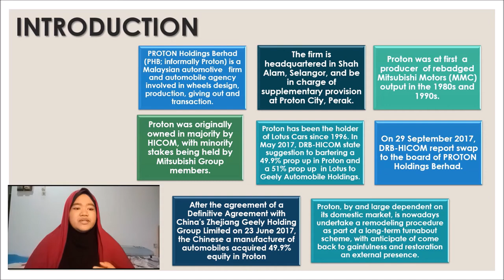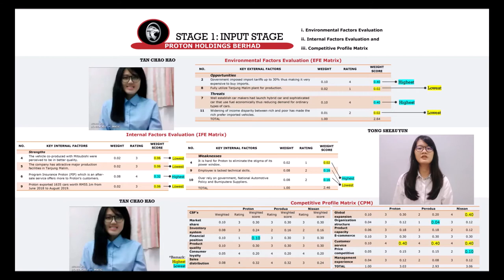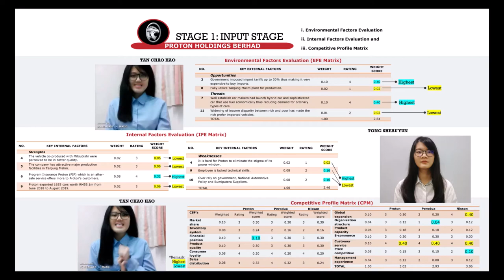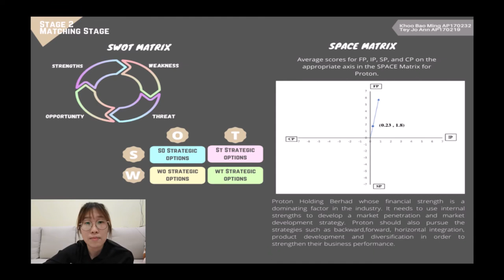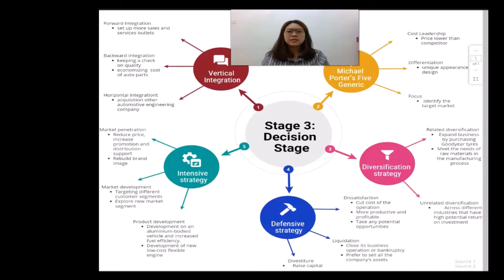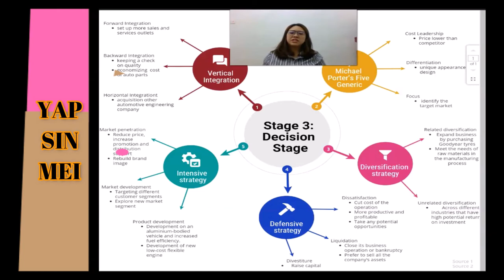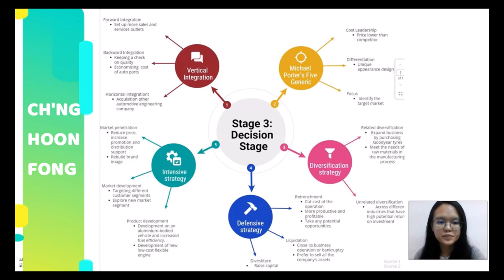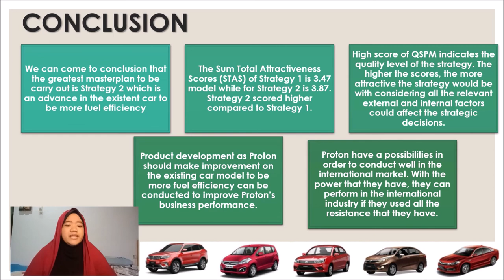Proton Holdings Berhad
Subject: Strategic Management
Special Thanks to DR. SHAZAITUL AZREEN BINTI RODZALAN , Lecturer of Strategic Management, FPTP, UTHM.
Thank you so much to dear groupmates Sheau Yun, Chao Hao, Joann, Bao Ming, Hoon Fong, Sin Mei and Hamizah.